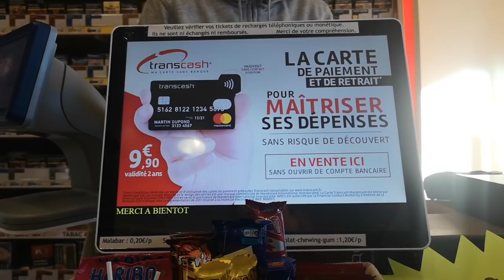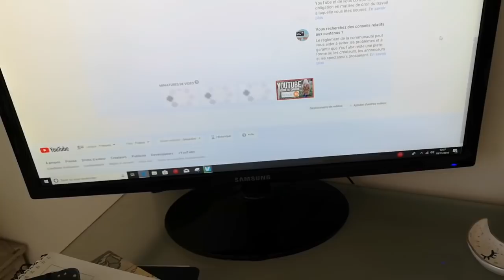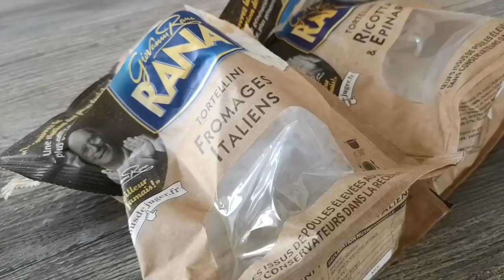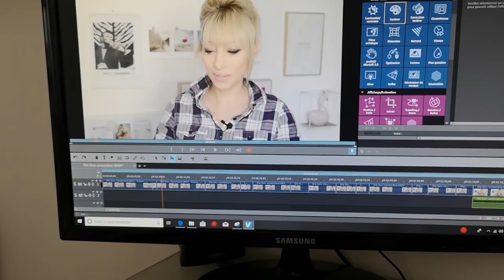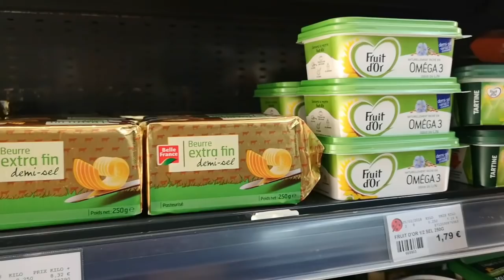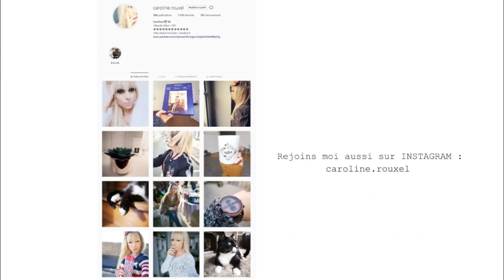PASSEPORT GIFI COURSES - VLOG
PASSEPORT ACTION GIFI je vous présente le nouveau vlog du jour !

Ce produit m'a été offert par Givenchy.